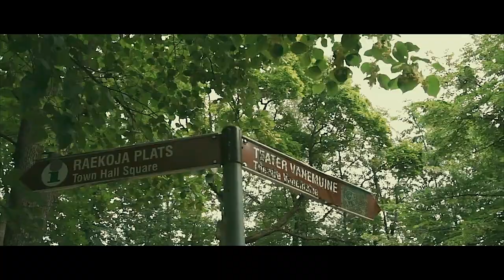Põhjakiht feat. Epp - Elukool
SÕNAD: Maxxx Kaur & Memento Mori
PRODU: Puurmann
MIX: Paal Piller
VOC MIX & MASTER : Sander Sadam
VIDEO: Frank Valge
EKRAANIL: Enel Teinemaa & Tamara Molko

ERILISED TÄNUD:
Siim Helvik
Kati Lanets
Kamm Hair
Silvia Linnuste
Tartu Tudengipäevad
Tartu JK Welco
Tarmo Michelson
Tartu LV & Urmas Klaas

LAULGE KAASA:

Maxxx Kaur:
tartu emajõe berliin
osa minust on igavesti siin
parimad aastad jäid illuka ette
kas midagi kahetsen? kindlasti mitte
maoloputust karlova pruutide armu
grossi poe ees tean viimast kui parmu
kampsuneid pätte lõputut kelbast ja nalju
palgad on väiksed a raha on kõigil palju
(nagu nõmme kaljul)
kümne aastaga laotud sai korralik baas
taavi aas
mind ei kõiguta mitte üks raas (ei ei)
keset kaarsilda umbjoobes põlvili maas
tunnen taas
paremaks minna ei saa
või kui saab
siis värise urmas klaas
(võtame end kokku)

Epp:
raekoja all olen alati noor
kuni hoiab mind hoos
herne pood
veel tõuseb toost
veel on lahti zavood
illusioon
genni hoov
see on emajõe ood
see linn jäi sulle sest võitis zavood
eluülikool
alati mu teine pool
ma olin noor
sina paadunud hoor
illusioon
genni hoov

Memento Mori:
ootused
lootuses
et suunan fookuse
jajah lips ees taavi rõivas a hui ikka illeka ja genni vahel pooldudes
vaatan peeglisse
olen hiinalinna vaimne juht ja korüfee
koduseinte vahel unelmate mees
kuni kapi otsast alla tõin gloobuse
sest nokia sulps ning aerutasin jaansoni kombel vastuvoolu veel
aga siis
mind freeze
next please
noppisin mann manni järel vööde alt vooruseid
see on tartu vaib
käed eemal raisk
ärihaid
hipi vaib
sädelevaid
vidinaid
kiisupaid
tibinaid
mõningaid on
vanemuine tigutorn
nii ma päevad läbi f-f-freestylon

Epp:
herne pood
veel tõuseb toost
illusioon
genni hoov
eluülikool
ma olin noor
sina paadunud hoor
illusioon
genni hoov
(teeme korra veel
tartu eest)
hoiab hoos
herne pood
veel tõuseb toost
illusioon
genni hoov
eluülikool
ma olin noor
sina paadunud hoor
genni hoov
emajõe ood